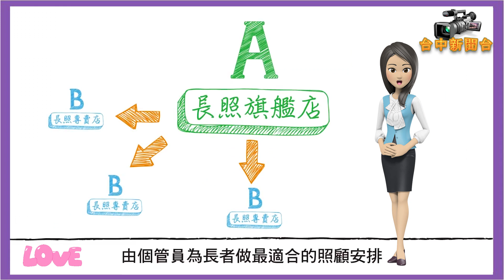台中新聞台 : 看護技巧線上學 五國語言教材夯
【記者鄒志中報導】  台中市家庭類移工截至目前已達2萬5,000多人，為因應雇主及移工的需求，台中市政府主動貼心製作「輪椅篇」及「擺位篇」兩部家庭照顧中最常使用的照顧技巧影片，提供中文、英文、印尼文、越南文及泰文等5國語言版本，教導移工最省力及最保護被看護者的照顧技巧，讓移工可隨時隨地線上觀看學習，讓移工不僅可以妥善照顧被看護者，也可避免移工或家庭照顧者因施力不當受傷。。

台中市勞工局長吳威志表示，兩部影片台中市政府特別邀請長期執行居家及社區式長照服務、長者健康、寒冬助老關懷等計畫的弘道老人福利基金會協助，由專業護理師一步一步細心解說，教導移工最省力及最保護被看護者的照顧技巧，例如運用枕頭輕鬆協助翻身擺位、每2小時要翻身才可避免壓傷產生及骨骼關節變形、使用前先檢查輪椅是否正常運作、下床使用輪椅前要先將輪椅推向床沿，使輪椅與床成45度角等，讓移工不僅可以妥善照顧被看護者，也可避免移工或家庭照顧者因施力不當受傷。

吳局長指出，每部影片約6至7分鐘，精簡呈現專業照顧技巧，並貼心展現重點提示，讓家庭看護工及雇主能利用短時間重複觀看，迅速掌握上下輪椅及翻身擺位等照顧技巧。影片置於台中市政府勞工局Youtube官方頻道網址： ，歡迎善加利用。

為建構符合國人之老人需求及身心障礙者的健康照護體系，衛生福利部2017年起全力推動「長期照顧十年計畫2.0」(以下稱長照2.0)，其擴大服務對象、擴增服務項目之外，2020年起推動支付新制，鼓勵外界有更高意願投入長照服務，擴充服務量能，照顧更多需要的民眾，依衛生福利部照顧服務管理資訊平台統計顯示，2018年1月到11月底新申請長照服務人數122,670人較106年同期71,777人成長70.9%。

衛生福利部表示，長照2.0的推動成果，包括長照資源的佈建擴增：
衛福部推動社區整體照顧服務體系，截至2018年11月底，計布建據點472A據點,922B據點,603C據點，2019年底達成長照2.0政策3,827處服務據點之布建目標。

衛生福利部指出，前瞻基礎建設之整建衛福長照據點部分，已核定568案、核定金額近24億7千萬元，核定率高達92.3%。預防及延緩失能服務計畫截至2018年11月底佈建2,183處特約服務點，布建率為 145.5 %。失智照護服務部分，自2017年起積極推動「失智照護服務計畫」，設置「失智社區服務據點」，自2018年6月公布失智症防治照護政策綱領暨行動方案2.0之工作項目，截止至2018年11月底失智社區服務據點350處及失智共照中心72個，並積極推動失智友善社區。

此外，「銜接長照2.0出院準備友善醫院獎勵計畫」部分，衛生福利部指出，截至2018年11月底計有184家醫院參與，為強化出院準備服務效能，醫療與長照服務無縫接軌，2019年8月29日公告辦理「復能多元服務試辦計畫」，以恢復個案自主生活為長照服務目標，進而減少照顧成本、減輕家屬照顧壓力，以達落實健康在地老化目標。

至於「家庭照顧者支持性創新型計畫」部分，衛福部指出，2018年推展家庭照顧者支持性服務創新型計畫，臺灣11縣市試辦發展符合在地需求之服務，2019年起推廣到全台22縣市。

衛福部改善居家照顧服務員勞動條件，調升薪資並鼓勵留任，自2018年8月全國調查採月薪制計薪者，3萬5千元以上者占44.29%、3萬2至3萬5千元間者占35.63%，合計已近8成。

衛福部與勞動部共同推動擴大外籍看護工喘息服務試辦計畫，自2018年12月1日起聘有外籍家庭看護工之被照顧者，經縣市照管中心評估失能等級為7至8級，且被照顧者為獨居(僅與外籍家庭看護工同住)或其主要照顧者為70歲以上，如外籍看護工無法照顧時，即可申請喘息服務並提供補助，2019年估可使臺灣有8,610個家庭受益。

衛福部建置及啟用1966長照服務專線，提供單一窗口服務，自2017年11月24日開通專線，截至2018年11月底止，累計總撥打通數為125,464通，平均每日撥打338通， 2019年起建置1966專線話務整合系統，以優化話務處理功能，並掌握臺灣民眾關注的議題等大數據的資料。